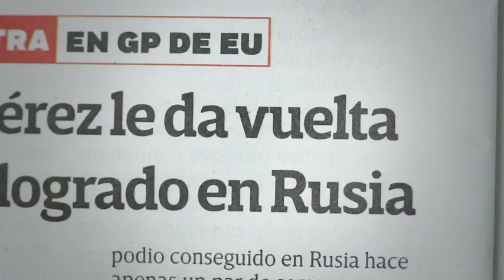FIFA se dice molesta con la afición mexicana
La FIFA se dice molesta con la afición mexicana por continuar gritando en los estadios porras homofóbicas, por lo que busca la manera de erradicar el grito de los encuentros oficiales.

30 marzo de 2017

Te invitamos a ver el siguiente video:

A la espera de la detención del diputado Tarín García en San Lázaro